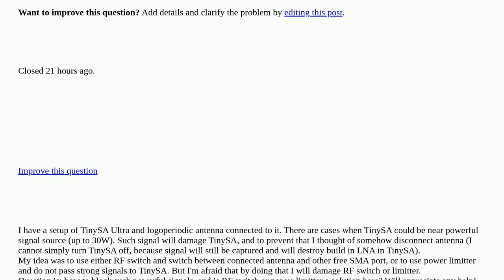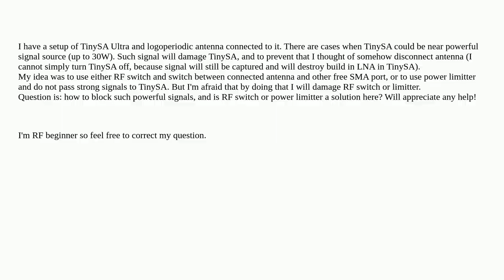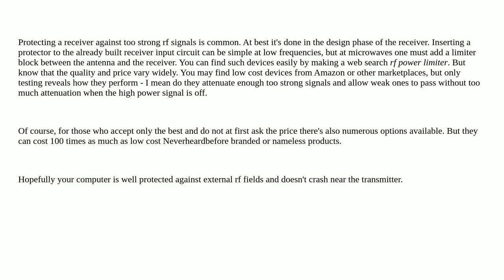Electronics: How to programatically "disable or disconnect" RF antenna closed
How to programatically "disable or disconnect" RF antenna closed

A special thanks goes out to the community

  rf